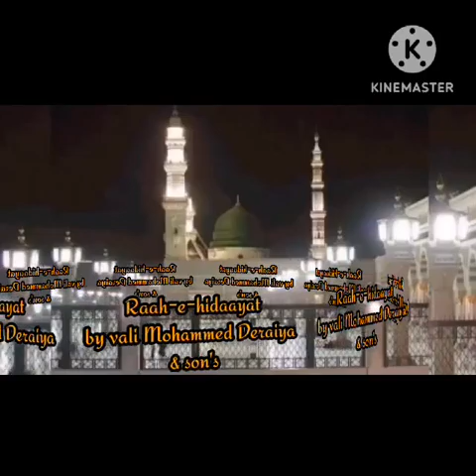mere Aaka Ko Dekhoge